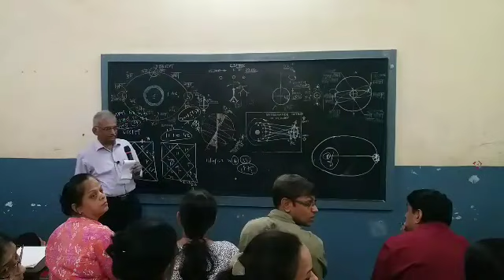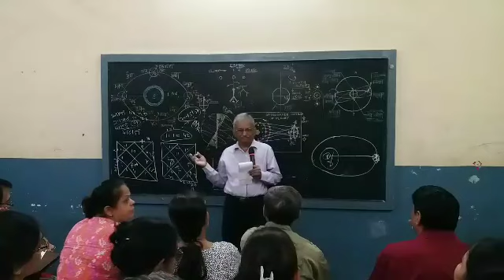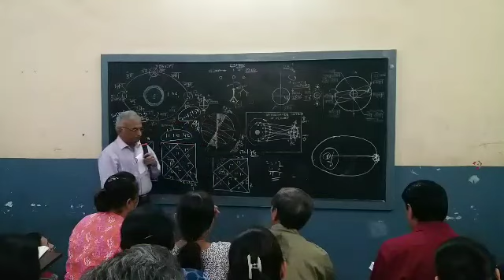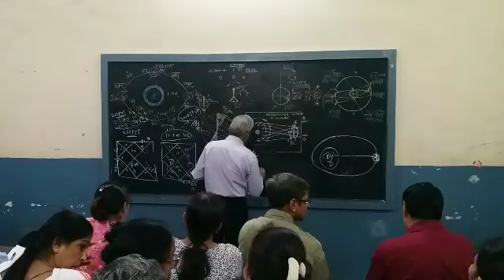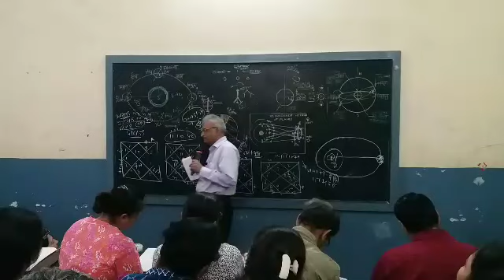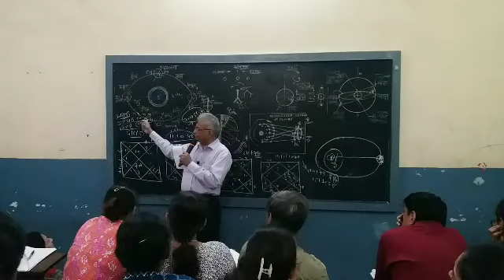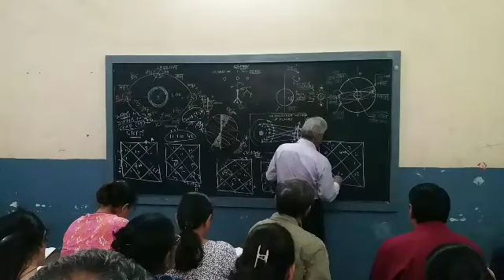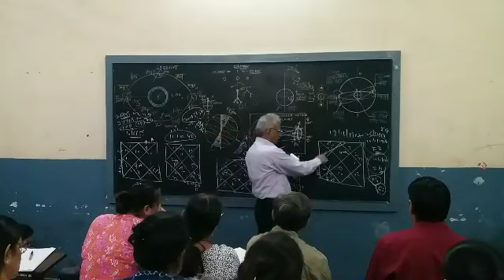KP ASTROLOGY NIRYAN SAYAN SHARAD JOSHI RETRO PLANETS PART 3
Retrograde planets part 3